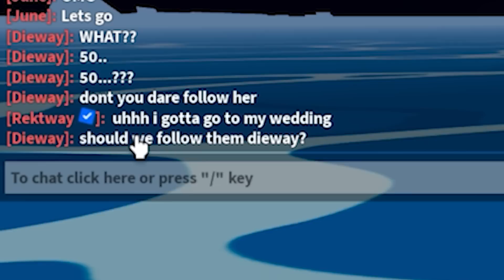My BIGGEST Hater Got His ACCOUNT Hacked... (ROBLOX BLOX FRUIT)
My BIGGEST Hater Got His ACCOUNT Hacked... (ROBLOX BLOX FRUIT) This week, we'll be trying to unlock God Human next, since thats one of the things we really need to get soon.